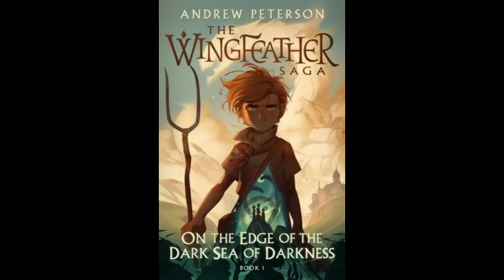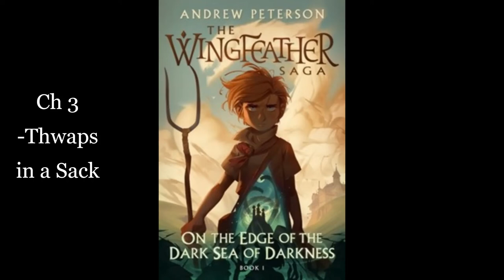1. On the Edge of the Dark Sea of Darkness: Ch 3&4 -Thwaps in a Sack & -A Stranger Named Esben